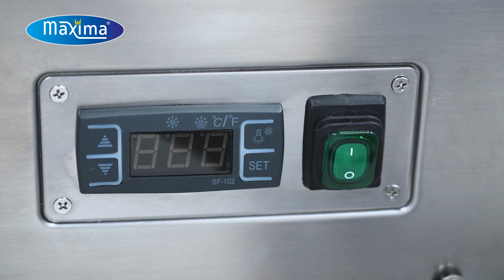Maxima Display Fridge 122cm - 400L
With this luxury display fridge on wheels, cakes, pastries and other snacks can be cooled and presented beautifully. With a capacity of 400 litres, this refrigerated display case is ideal for a bakery, cafe or other catering establishments.